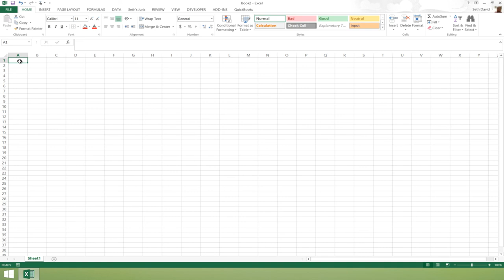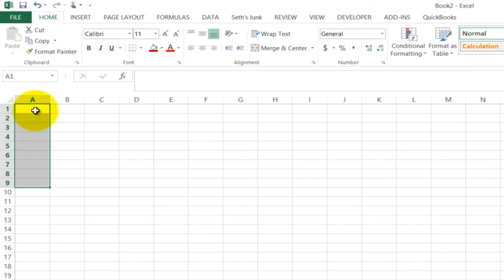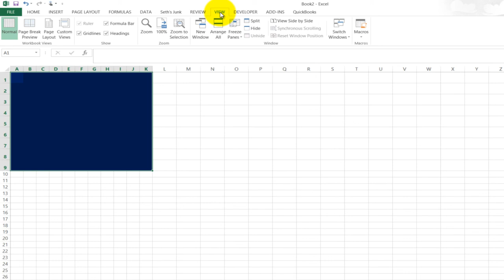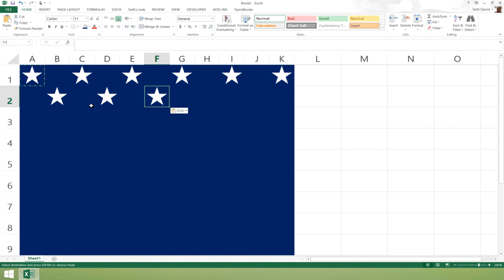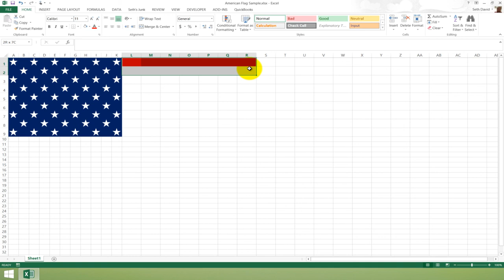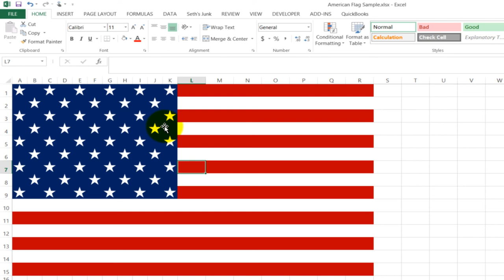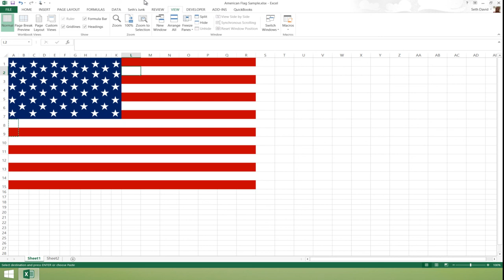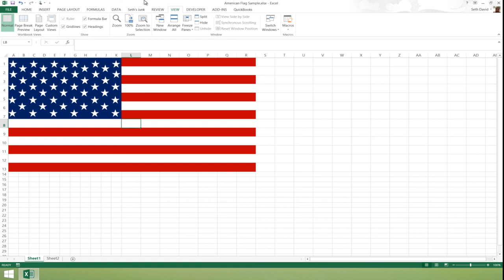How to Make An American Flag in Microsoft Excel